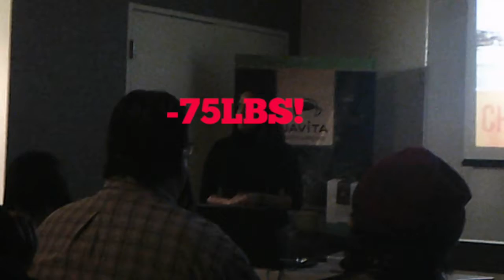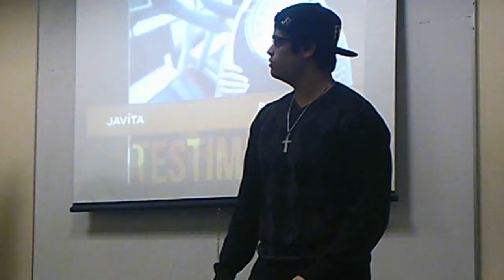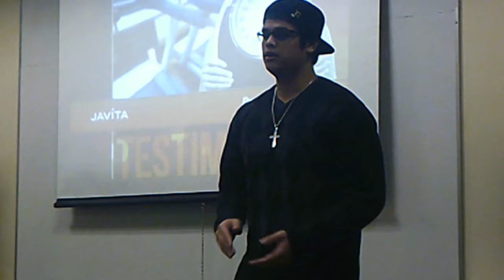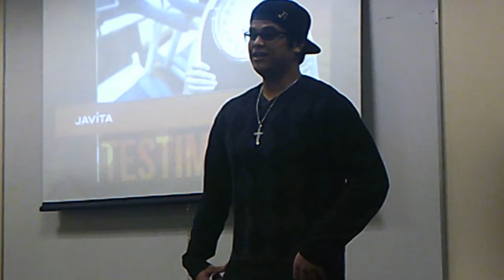FIRST VLOG| #1 Javita Meet Up & Filipino Christmas party!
This is the FIRST VLOG! YAY.

If you are interested in the product, here is a link!